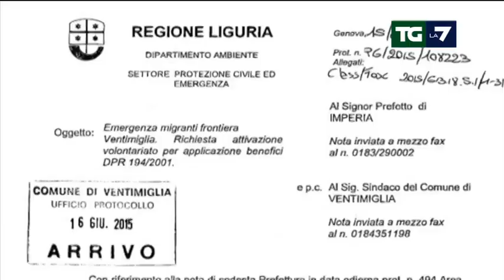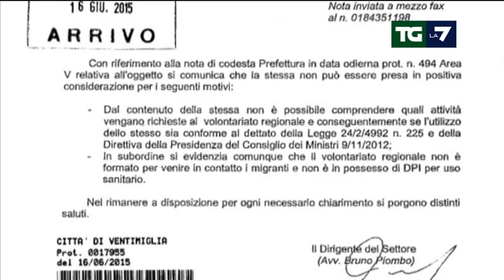Tensioni a Ventimiglia. Sgomberati i migranti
Molti profughi hanno opposto resistenza passiva. Altri sono andati sugli scogli, raggiungendo chi sta protestando da tre giorni. La maggior parte è stata trasferita nella stazione della cittadina. Due fermi. Servizio di Raniero Altavilla